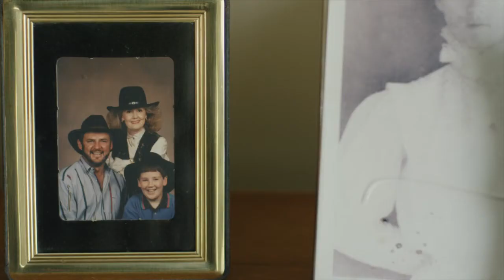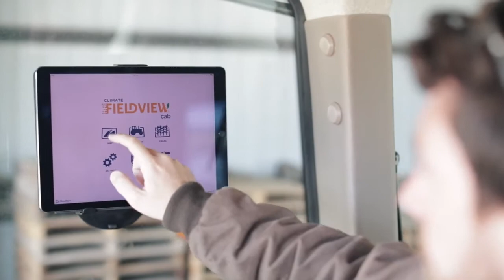Chris Naylor, NC Farmer